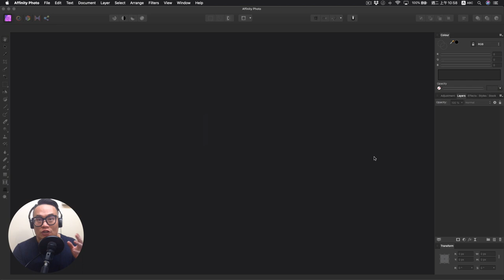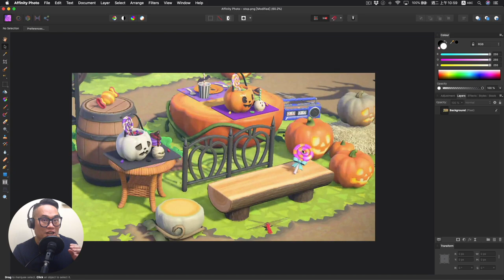【集合啦！動物森友會】124-如何拍有角度的照片 (Animal Crossing) (2020)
江湖一點訣，說破不值錢：常在IG上看到很多人分享有角度的動森照片，我研究了一下，原來是利用信箱拍出來的... 如果您也想照出有角度的照片，歡迎參考這個短片歐~。